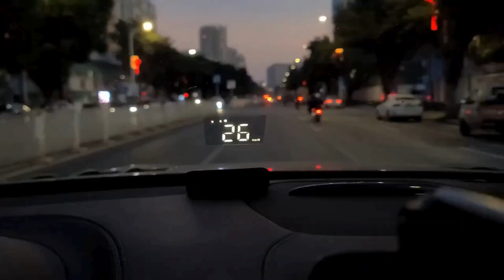Revolutionize Your Drive with Heads Up Display Technology!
Experience the future of driving with Heads Up Display (HUD) technology! Say goodbye to distractions and keep your focus where it matters most—on the road.
Our HUD systems project vital information such as speed, navigation, and alerts directly onto your windshield, providing real-time data without taking your eyes off the road. Whether you're navigating through city streets or embarking on a long journey, our HUD devices enhance safety and convenience.

Join the driving revolution and elevate your journey with Heads Up Display (HUD) technology today!